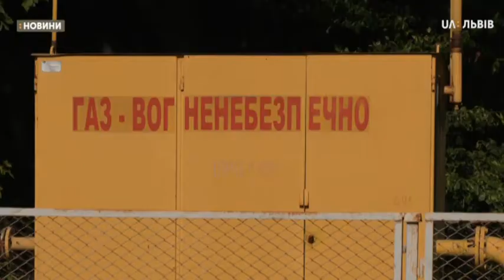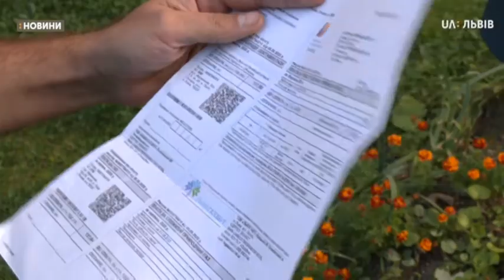Сюжет 23.09.2020 Половина ОСББ у Львові не уклали договори із компаніями на утримання газових мереж